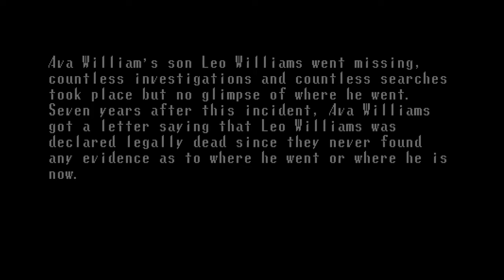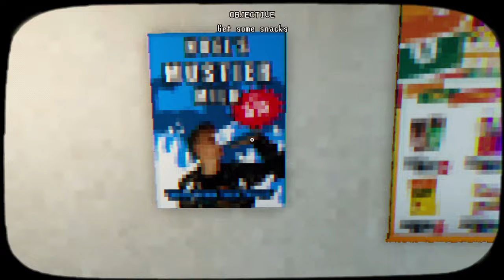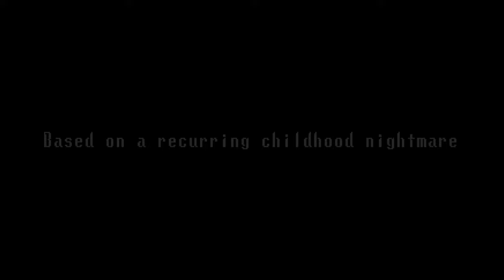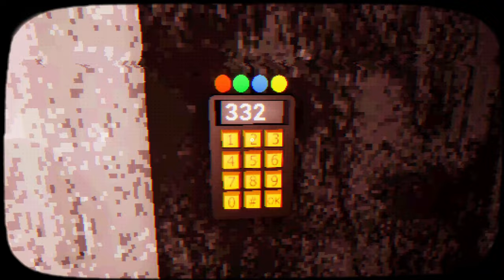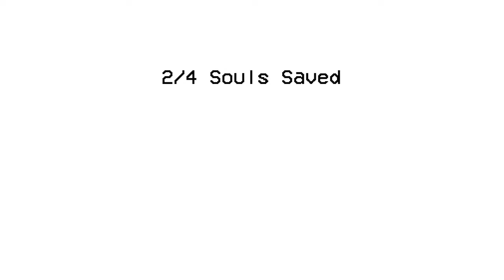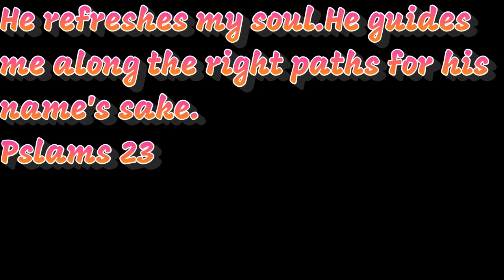AN EMOTIONAL HORROR GAME ( Broken Through)